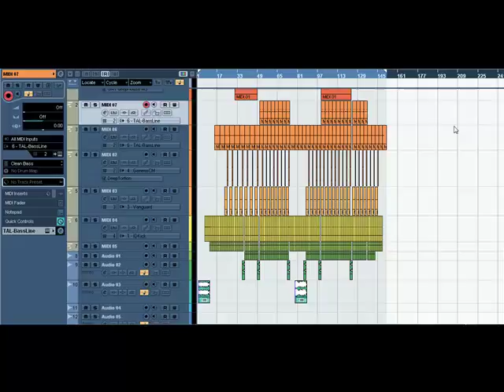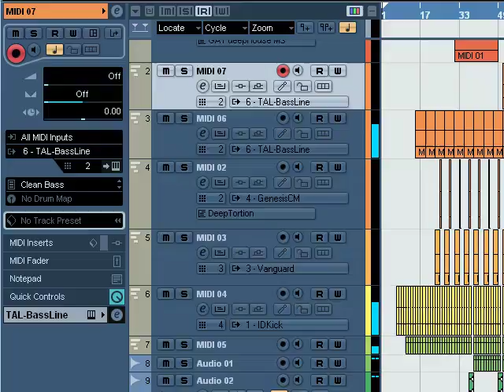Booty Grooves - William Heath Filthy Electronic Mix.mp4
Using Cubase 4 - A remix of the famous "Booty Grooves Vol. 1 / Sunshine Anderson" - Heard it all before. Please leave some feedback on what you think :)